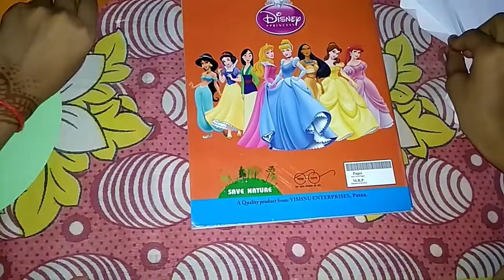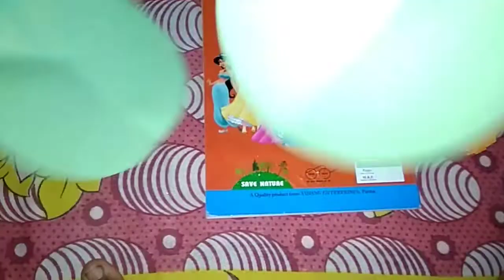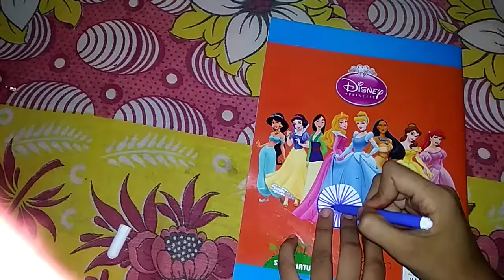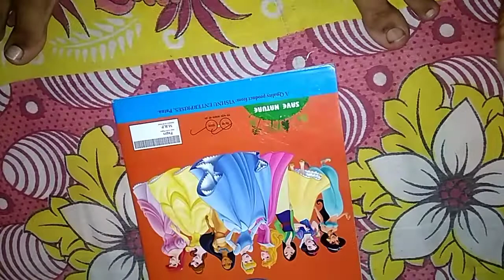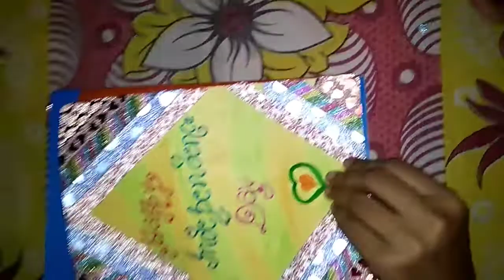((special)) 72nd... HOW TO MAKE A 🇮🇳🇮🇳🇮🇳🇮🇳🇮🇳 INDEPENDENCE CARD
Things need
1. Three colour papers (orange, white and green)
2. Gum
3. Yellow paper
4. Sketch colour
5. Decorative tap
ARTZ WORLD
ARTZ WORLD
🇮🇳🇮🇳🇮🇳JAI🇮🇳🇮🇳🇮🇳HIND...